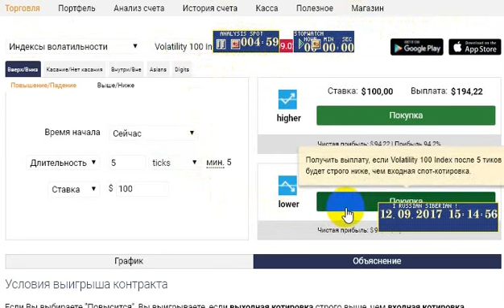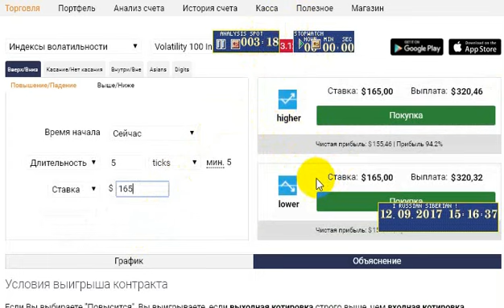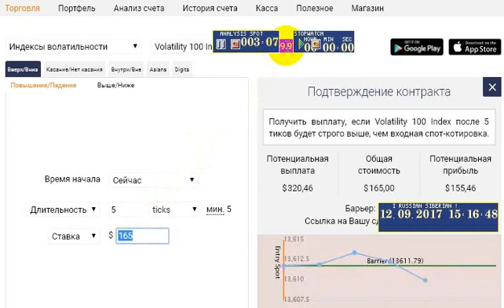Good Analysis Index-100